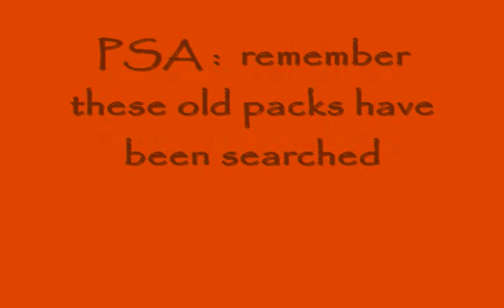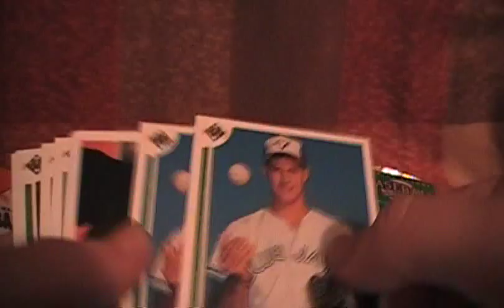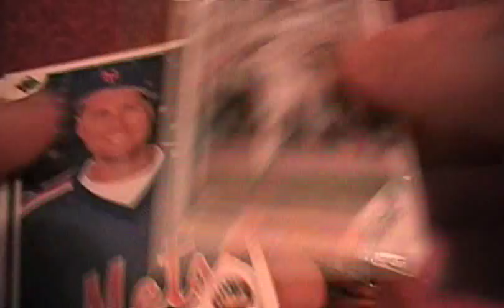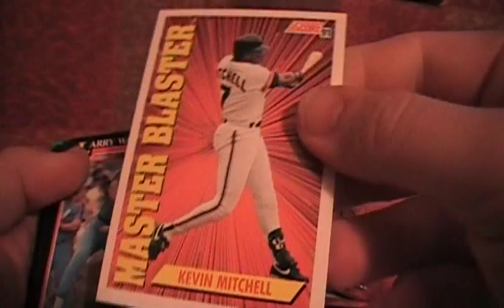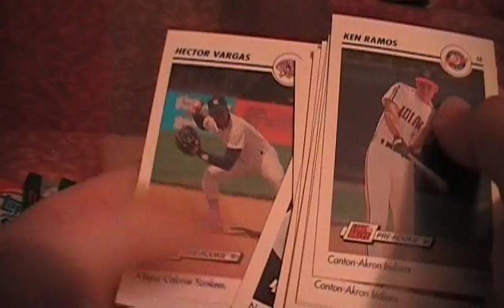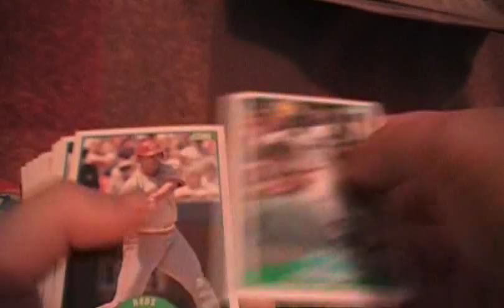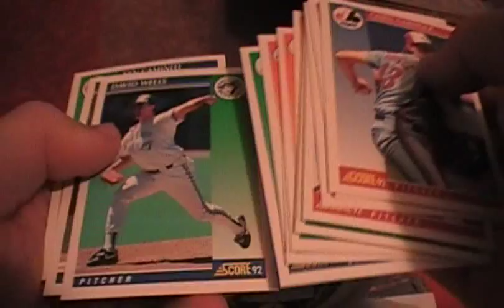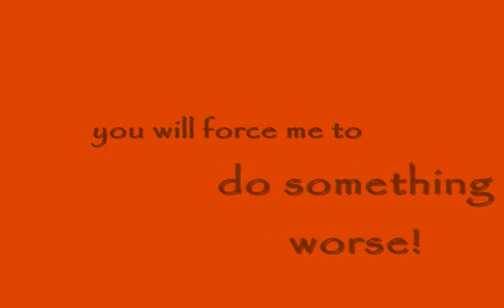PSA lite: do you Bust Old Baseball Packs?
here are a few old packs i will bust a few packs, more vids will follow. i had to leave again for a little while, still looking for a place to stay, the weather on the east coast, got bad, lol anyways, i picked these up on the road, only a buck a pack, not really worth it at all